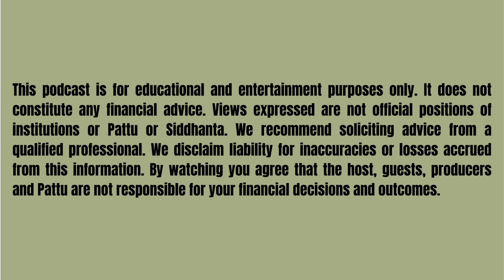Mutual Fund Masterclass - Part 2 - E27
On this Episode we cover:
"- WHICH of the performing actively managed funds should one select?
- Why Pattu is not moving his investments to index funds
- How luck has played a part for Pattu
- The touchy topic of Fund Managers
- How an anonymous financial expert changed Pattu's mind about Factor funds
- Phase Difference between the west and India
- How from 800 products, Pattu has filtered it down to 10 products
- Pattu recounts an old Asterix tale (Mansion of the Gods)
- How Mutual Funds make money and Expense Ratios explained
- As basic as possible, Pattu lays out taxation for Mutual Funds
- NFOs, and who they are for
- Pattu says small AUMs for actively managed funds is not a problem
- How does one diversify investments out of India?
- What's an open ended fund and what is a close ended fund?
- Difference between Growth and IDCW options
- What are SWPs and STPs? And why you should be careful about them."

In association with    @pattufreefincal